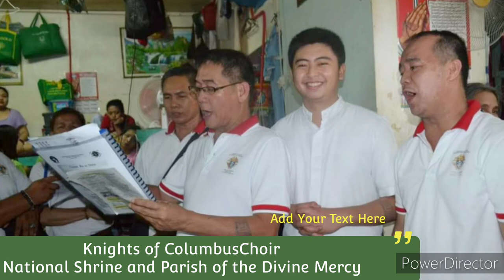Knights of Columbus Choir council 15933 Divine Mercy Marilao